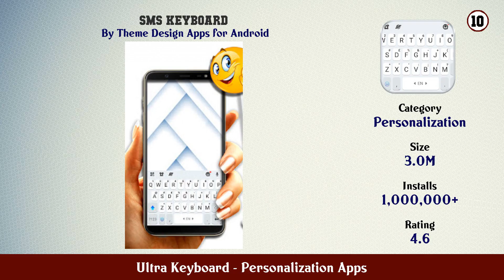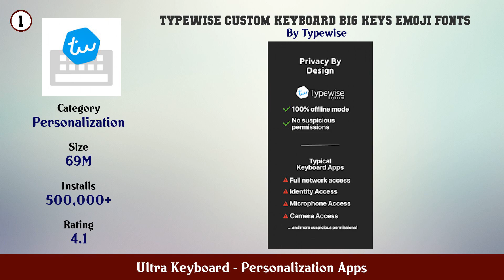Top 10 Ultra Keyboard Android Apps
In this video we have listed Top Ultra Keyboard Android Apps. This video is for information and reference purpose only.